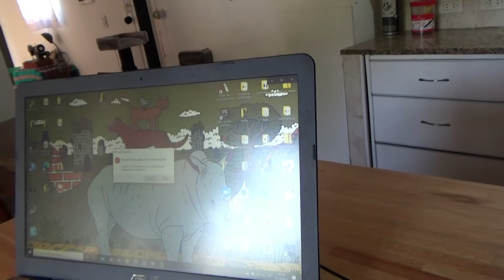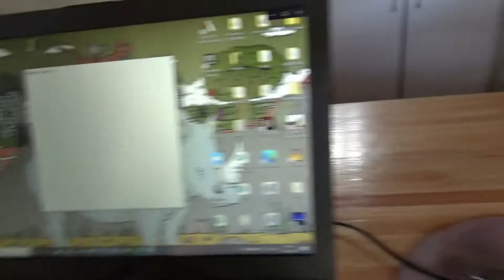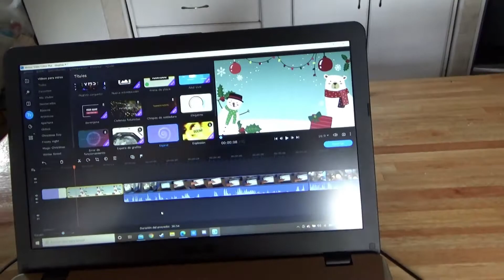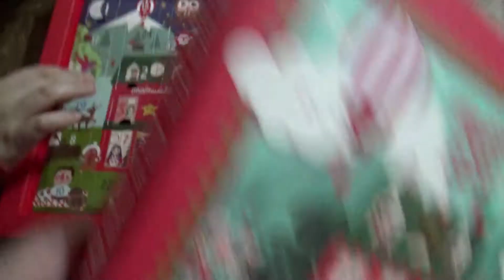VOY AL DENTISTA Y YA NO ES COMO ANTES / DIA 5 DE VLOGMAS!! (VLOGMAS 2020)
Buen día! Tengo que ir al dentista, y ya no es como antes. Hago hummus para el almuerzo. Me paso la tarde editando.
Lu hace un arrollado de cebolla y queso. Seguimos probando los bombones del calendario de adviento.
Besos!! Buenas Noches !